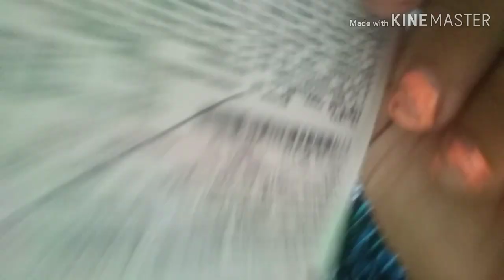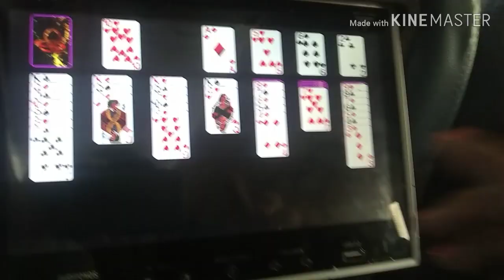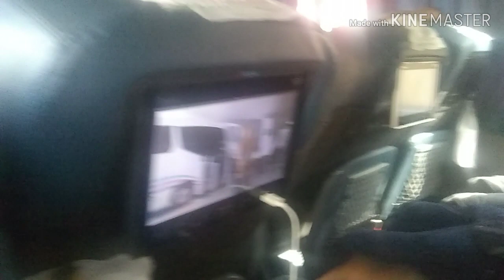ESTEMAN EN CONCIERTO EN GUADALAJARA/PIKABLOG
HOLIS BIENVENIDOS A UN VIDEO MAS!
ESTA AVENTURA ME ACOMPAÑARAN ALA LNDA CD DE GUADALAJARA A UN CONCIERTO QUE DEBO ADMITIR QUE FUE UN SEUÑO HECHO REALIDAD!

ESTEMAN ACOMPAÑADO DE JAVIERA MENA HICIERON QUE ESA NOCHE QUEDARA GRABADA EN MI CORAZON Y MENTE..

ESPERO LES GUSTE COMO AMI..

SE FELIZ